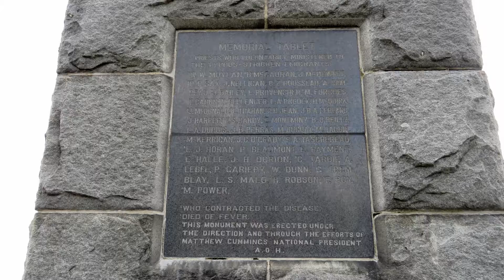QC - Grosse Île, Île de la Quarantaine - Croix celtique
Il est possible de démontrer votre appréciation de cette vidéo en appuyant sur le bouton "J'aime" et en laissant un commentaire.